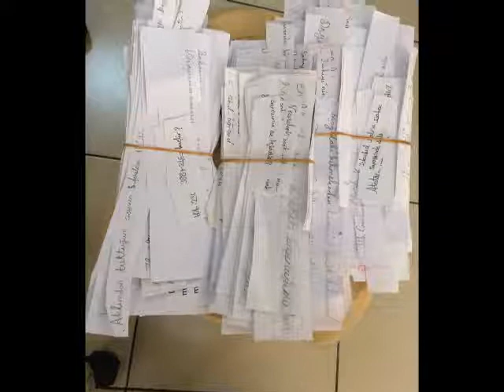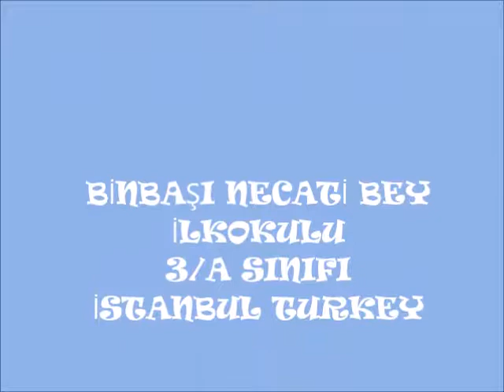CONTEST AND TO CONGRATULATE TURKEY 3A